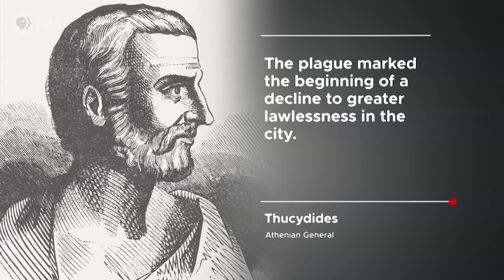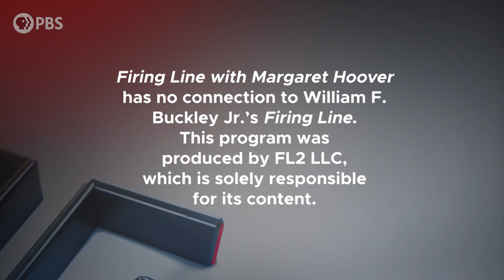Anthony Fauci | Full Episode 10.16.20 | Firing Line with Margaret Hoover | PBS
Dr. Anthony Fauci discusses the latest science on COVID-19 and the race to develop a vaccine. As new daily cases rise in more than a dozen states, Fauci explains what Americans should expect about living with the pandemic this winter and beyond.